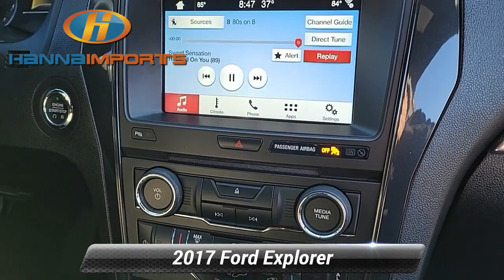Used 2017 Ford Explorer XLT, Raleigh, NC 3017334B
Hanna Imports